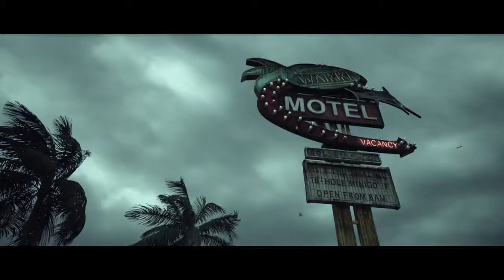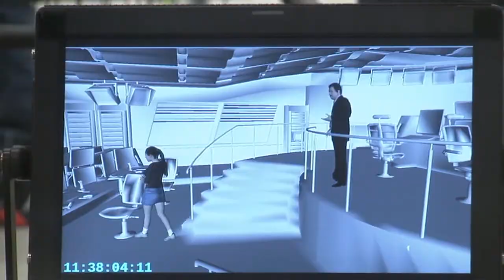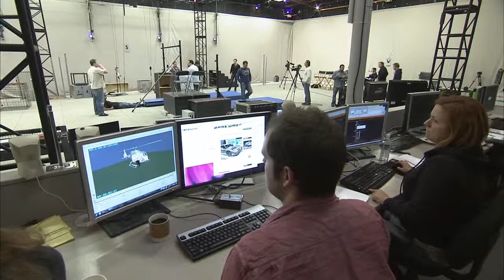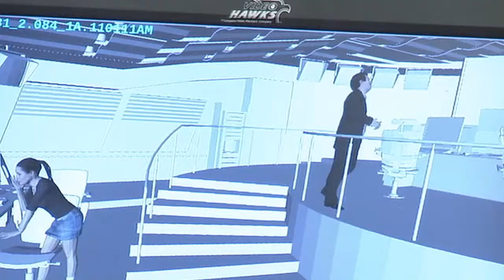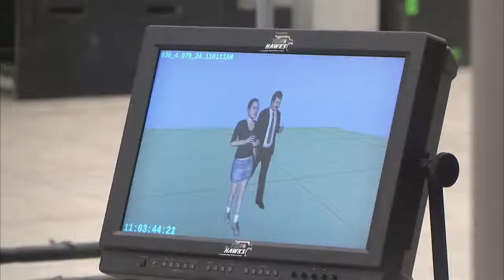Hitman: Absolution Behind the scenes story telling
HITMAN: ABSOLUTION is scheduled for release across North America, Europe and PAL territories on November 20, 2012 for the PlayStation®3 computer entertainment system, Xbox 360® video game entertainment system from Microsoft and Windows PC.